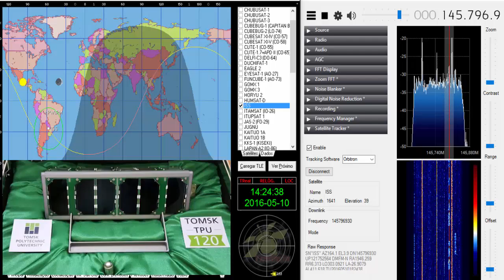CubeSat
Sinal Recebido via ISS 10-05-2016

18:40 UTC